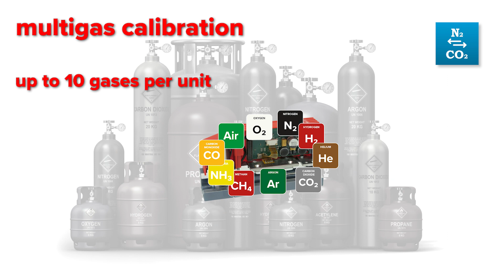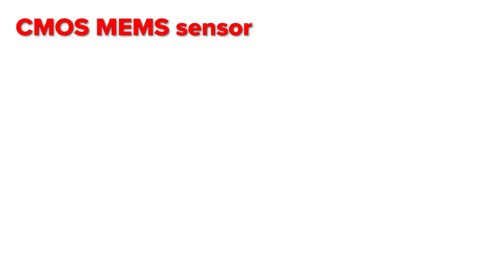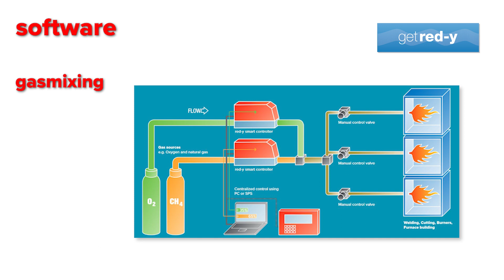Vögtlin red-y smart Introduction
Reliable technology and industry standard interfaces make the red-y smart series thermal mass flow meters (MFM) and mass flow controllers (MFC) particularly suitable for measurement and control in gas delivery systems and plant engineering applications.

Accurate Measurement
The massflow devices offer high accuracy and a wide dynamic range with 2 different instrument versions “Standard” and “Hi-Performance”:

Accuracy up to ± 0.3% of full scale + ±0.5% of reading
Turndown ratio 1 : 100 (extended turndown ratio on request) .

Analog & Digital
The mass flow meters and controllers of the red-y smart series make use of the latest MEMS technology and have a digital (Modbus RTU) and analog interface as standard.
Profibus, Profinet RT and EtherCAT interfaces are available as option.

A wide range of cable and power supply accessories is available.

Operating Status Indication:
The measurement and control instruments offer a built-in LED status indication.

get red-y Software:
Efficient device management with the free get red-y software.

- View flow rate & temperature
- Change set points
- Select measured gas
- Visualization of measured data
- Adjusting control parameter

Optional modules get red-y software:
- Datalogging
- Gasmixing

Options:

Built-in display
Display includes: Flow rate, totalizer, unit of measure & set point control.

Multigas:
One meter or controller can be used for up to 10 different gases or gas mixtures.

Profibus:
The instruments are available with Profibus interface: DP-V0 & DP-V1 protocols.

Industrial Ethernet:
Two industrial ethernet protocols Profinet RT and EtherCAT are available.

Gas Block Systems:
The gas collection systems enable the easy integration of several digital flow meters and flow controllers into one combined system.

3-Year Warranty:
High-quality components ensure long and trouble-free operation.